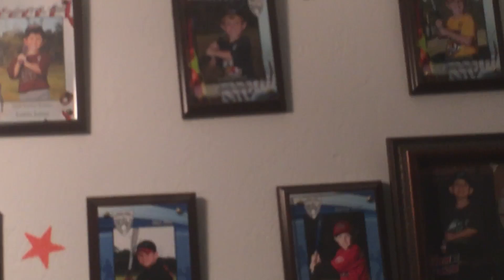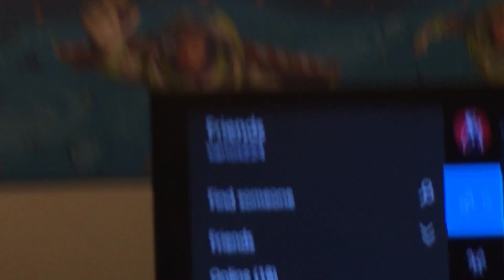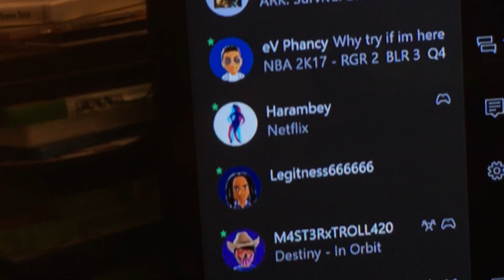Shoutout bo3 gameplay/gun game and talking about random things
Http:/YouTube/bastrin